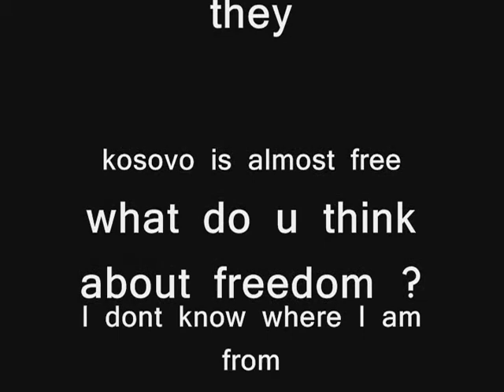dream - andrra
nightmare